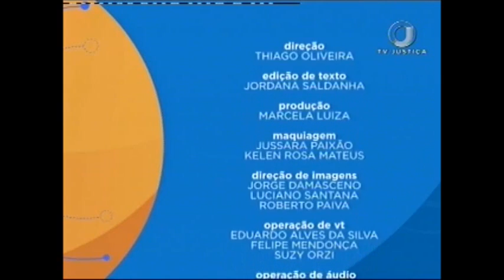Saber Direito Aula - Relativização da Segurança Jurídica - Aula 3 (19/07/17)